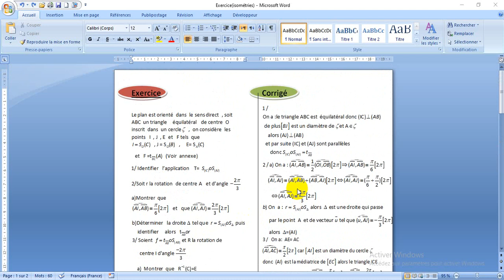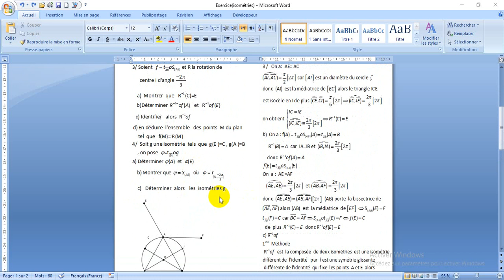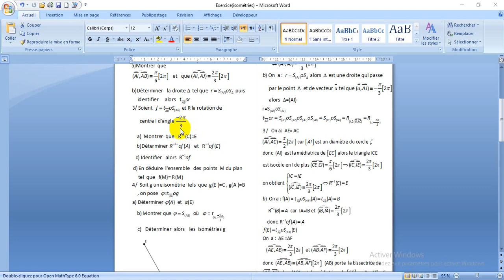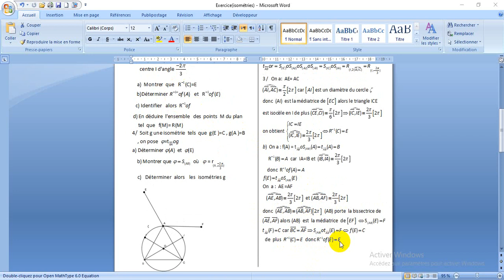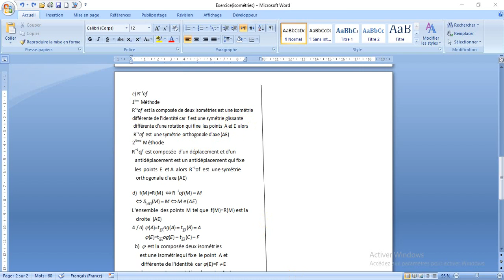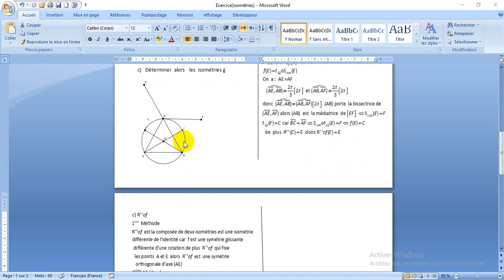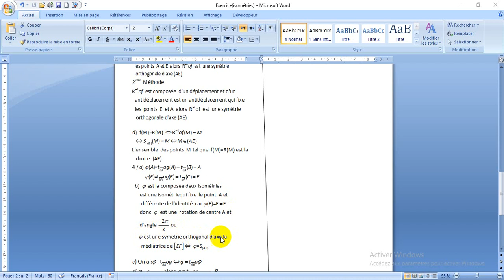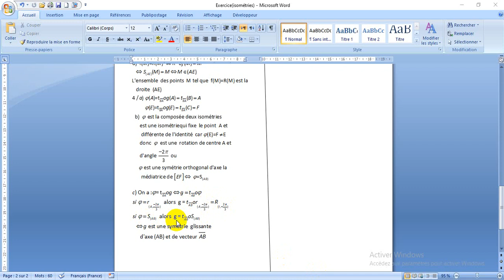Exercice corrigé isométries